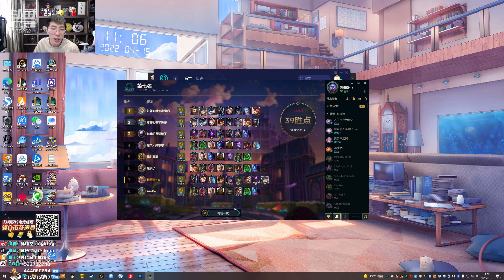【猴哥】蘭林漢悟空：雲頂之弈（鑽石）國服 妙手空空 全看運氣（20220416P1）